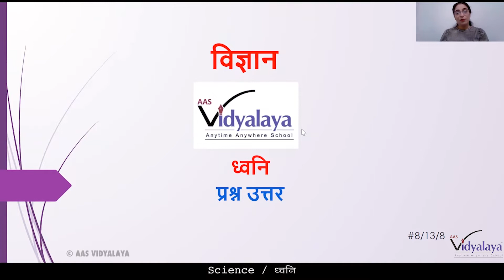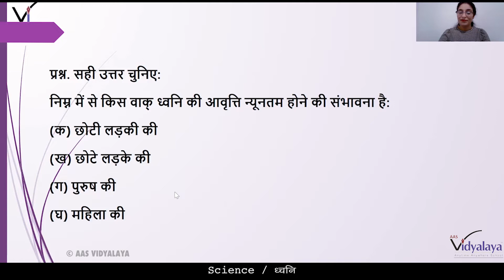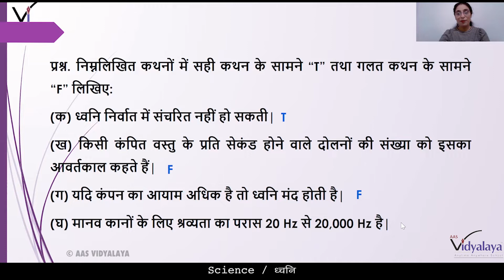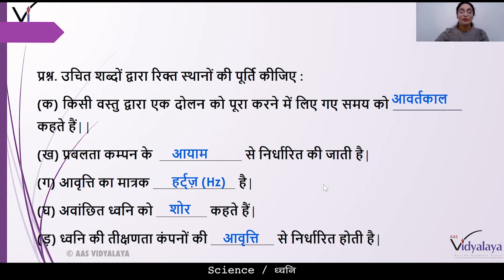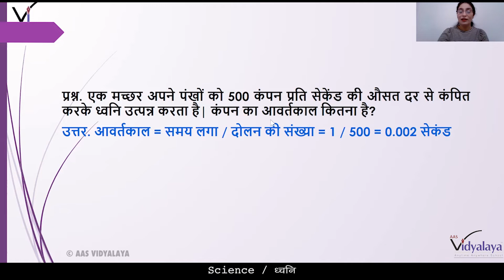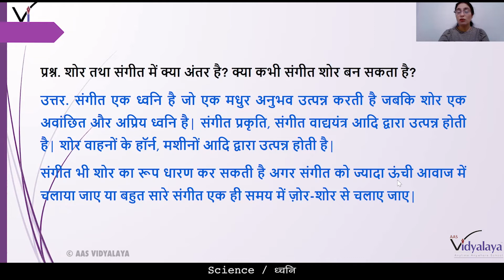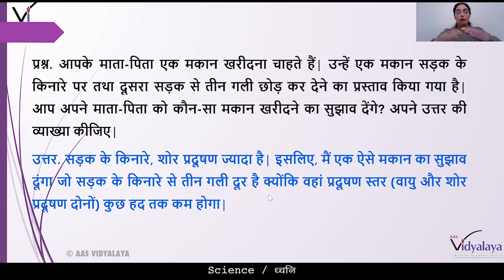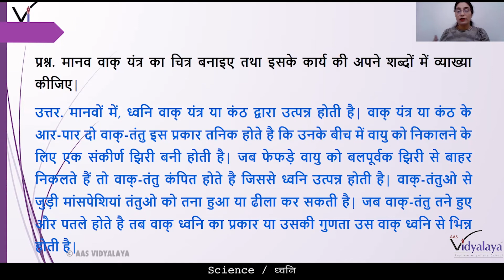SBH CLASS 8 SCIENCE C13S8 - ध्वनि